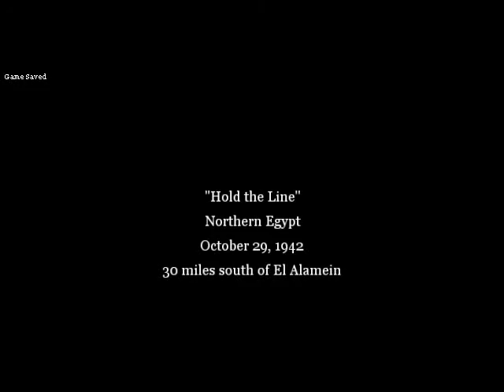Call of Duty 2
System Requirements

Minimum: 3D hardware accelerator card required - 100% DirectX 9.0c compatible 64MB hardware accelerator video card and the latest drivers*, Microsoft Windows 2000/XP, Pentium IV 1.4GHz or AMD Athlon XP 1700+ processor or higher, 256MB RAM (512MB RAM recommended), 100% DirectX 9.0c compatible 16-bit sound card and latest drivers, 100% Windows 2000/XP compatible mouse, keyboard and latest drivers, 4.0GB of uncompressed free hard disk space (plus 600MB for Windows 2000/XP swap file)

Supported Chipsets

    * ATI Radeon 8500
    * ATI Radeon 9000
    * ATI Radeon 9200
    * ATI Radeon 9500
    * ATI Radeon 9600
    * ATI Radeon 9700
    * ATI Radeon 9800
    * ATI Radeon X300
    * ATI Radeon X550
    * ATI Radeon X600
    * ATI Radeon X700
    * ATI Radeon X800
    * ATI Radeon X850
    * nVidia GeForce 2 Ultra
    * All nVidia GeForce 3/Ti Series
    * All nVidia GeForce 4/Ti Series
    * All nVidia GeForce FX Series
    * All nVidia GeForce 6 Series
    * Recommend nVidia GeForce 7 Series or higher